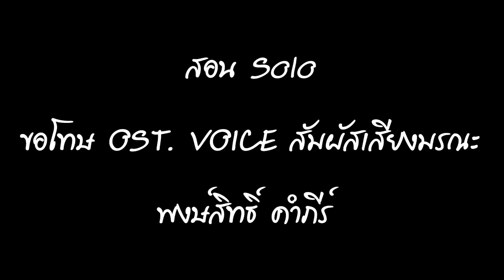สอน Solo - ขอโทษ OST. VOICE สัมผัสเสียงมรณะ | พงษ์สิทธิ์ คำภีร์ - Cover By Sarun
สามารถดูคลิปอื่นๆที่ช่องนี้ได้เลยครับ^^
**ต้องการเพลงอะไร คอมเม้มใว้เลย ผมตามเพลงไม่ค่อยทันครับ**